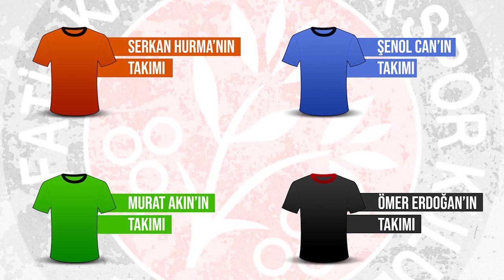Karagümrük Mini Futbol Turnuvası | İlk 4 Maç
Karagümrük'te lig başlayana kadar futbol ziyafeti devam ediyor. Oyuncularımızla ve teknip ekibimizle gerçekleştirdiğimiz "mini futbol turnuvası"nın ilk 4 maçı karşınızda!

Serkan Hurma'nın Takımı Turuncu
Şenol Can'ın Takımı Mavi
Murat Akın'ın Takımı Yeşil
Ömer Erdoğan'ın Takımı Siyah